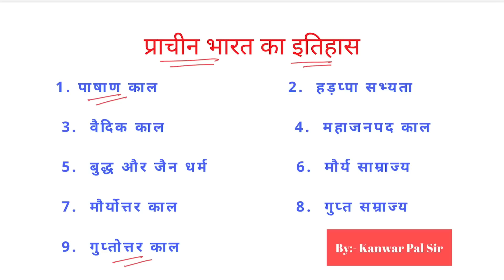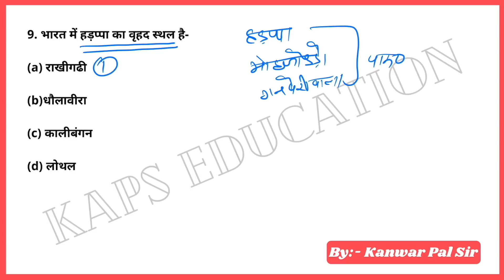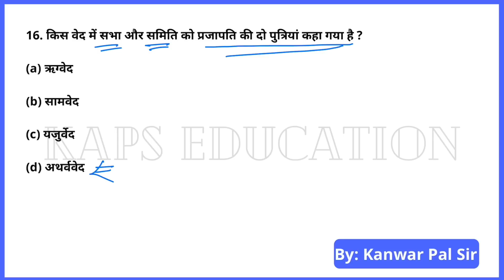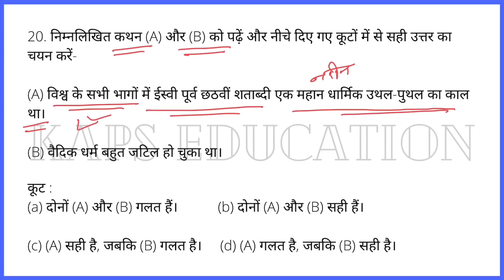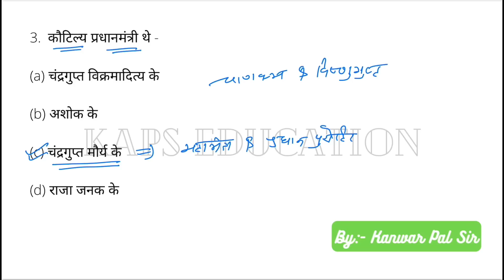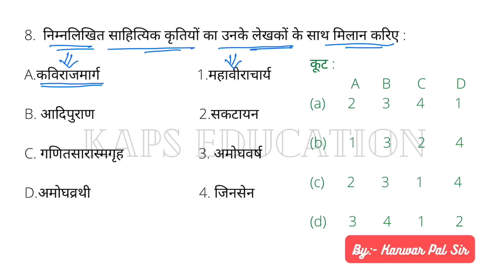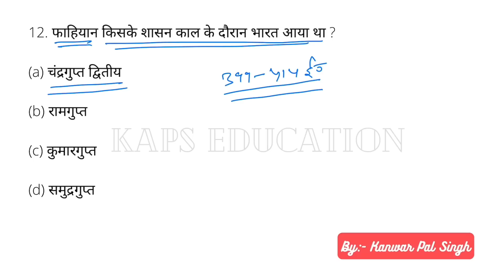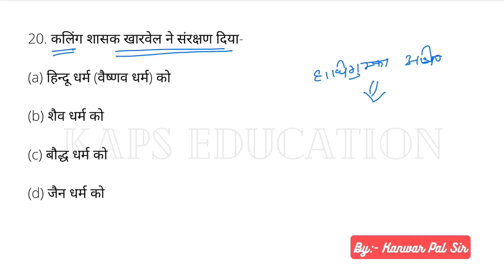RPSC 1st Grade | 2nd Paper History | प्राचीन भारत का इतिहास के अति महत्त्वपूर्ण प्रश्न। | Part 01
नमस्कार दोस्तों,
इस video में प्राचीन भारत का इतिहास (Modern Indian  History ) से सम्बन्धित 180 अति महत्वपूर्ण Questions पर चर्चा की गई है जो बार बार competitive exam में पूछे जाते है।

1. पाषाण काल (stone age)
2.  हड़प्पा सभ्यता (indus valley civilization)
3.  वैदिक काल  (Vedic Period)
4. महाजनपद काल (Mahajanapadas)
5.  बुद्ध और जैन धर्म  (budhism & jainism)
6. मौर्य साम्राज्य (Maurya Empire)
7.  मौर्योत्तर काल (Mauryottar Period)
8.  गुप्त सम्राज्य (Gupta Empire)
9.  गुप्तोत्तर काल (Guptottar period)

2020
rpsc 1st grade history 2nd paper
rpsc 1st grade history topper